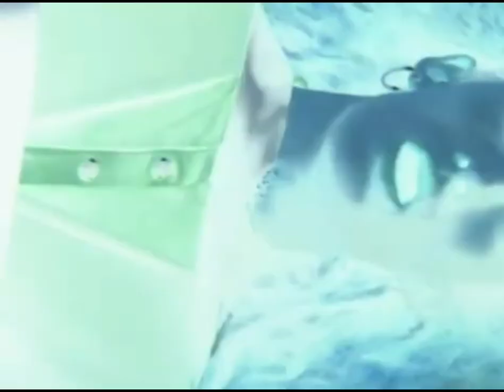SpinView 2 Extended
Making this before anyone does. Jimmy please use this.